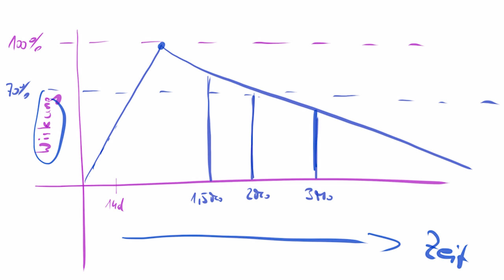WIE LANGE HÄLT eigentlich BOTOX?! Dr. Rolf Bartsch erklärt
Wie lange hält Botox & wann kann man nachspritzen? Diese Fragen bekomme ich immer wieder gestellt und beantworte sie jetzt in diesem Video!

Botox Behandlungen im Gesicht, speziell im Bereich der Stirn/ Zornesfalte sind bei meinen Patienten/Innen sehr beliebt. Dabei ist es individuell sehr unterschiedlich, wie stark meine Patienten die faltenglättende Wirkung von Botolinumtoxin wünschen. Das Spektrum reicht von ganz leicht glättend mit fast voller Bewegung zur kompletten Blockierung der gesamten Stirn.

In diesem Video erkläre & zeige ich euch anhand von vorher/nachher Bildern einer Patientin, wie unterschiedlich hohe Dosierungen von Botox wirken, wie lange Botox hält und ab wann man nachspritzen kann bzw soll um das Ergebnis aufrecht zu erhalten!

Hast du weitere Fragen zum Thema Botox, seine Wirkungsweise, die Kosten der Behandlung etc.? Auf unserer Website findest du alle Infos gebündelt

Du kannst mir natürlich auch gernen einen Kommentar mit deiner Frage hinterlassen, ich freue mich darauf!

1190 Wien
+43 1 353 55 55